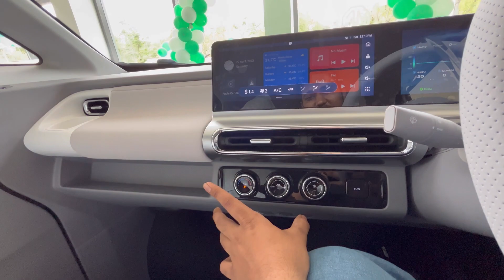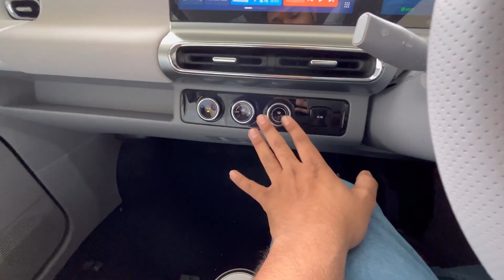2023 MG Comet EV - इतनी छोटी गाड़ी 😍 | Interior, Exterior With On Road Price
2023 MG Comet EV - इतनी छोटी गाड़ी 😍 | Interior, Exterior With On Road Price

The race to offer the most affordable EV in India is well and truly underway, with Tata setting the benchmark with the Tiago EV late last year Now, MG has entered the ring with something from its global sibling lineup by bringing the Comet EV with the lowest entry price.

It's a familiar formula in the global EV space for urban mobility solutions: an ultra-compact two-door suited for city use. What's different today is that EV technology has come a long way as battery packs with increased energy densities offer more range in smaller packages while also supporting more electronic features. This format of a vehicle has been prevalent in East-Asian markets such as Indonesia and Japan for a while now. While it’s a size and shape that has not caught on in India yet, it may change with the new MG Comet EV.